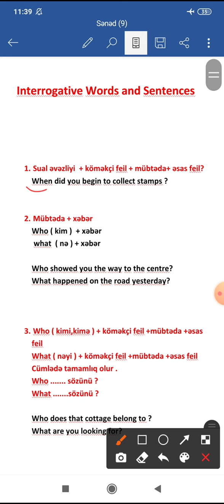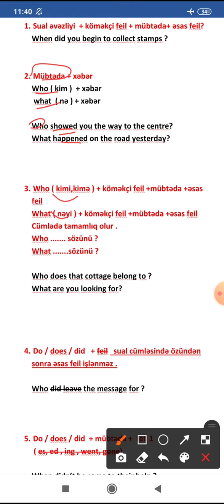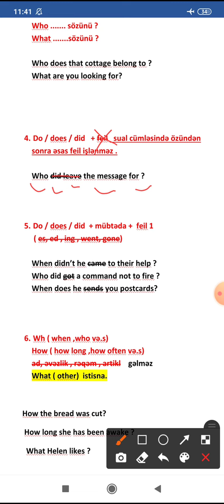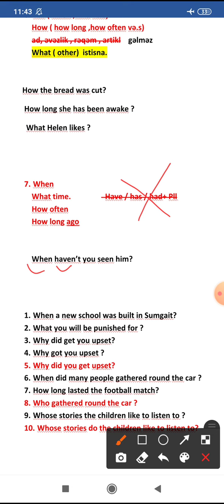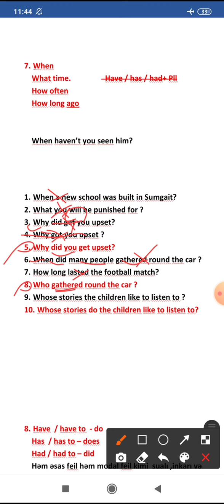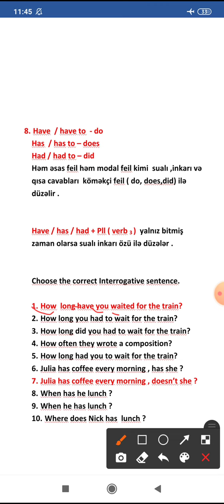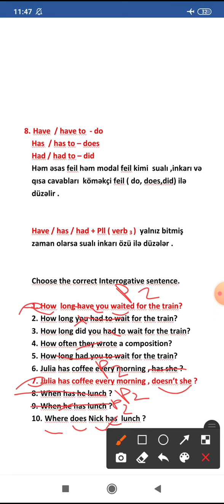NOTE - INTERROGATIVE WORDS AND SENTENCES